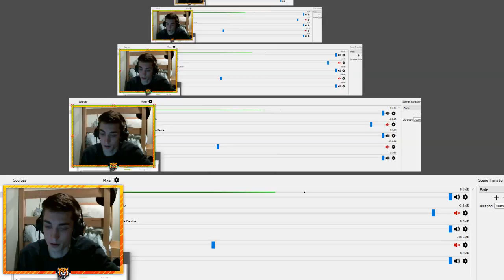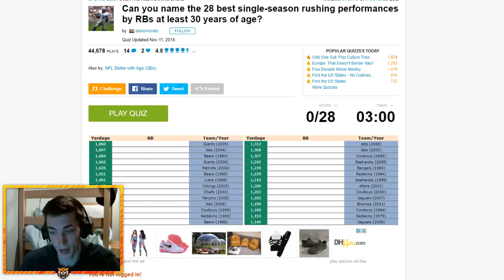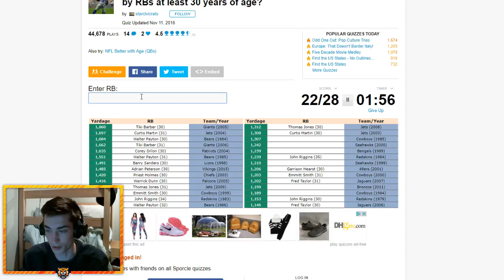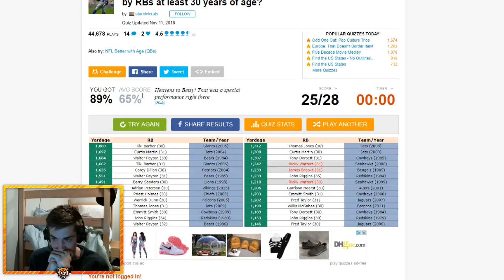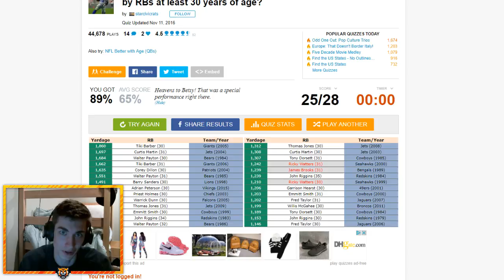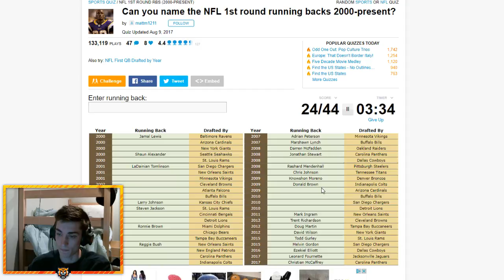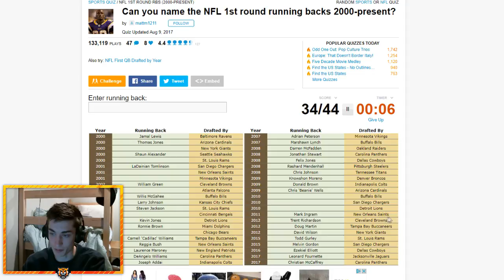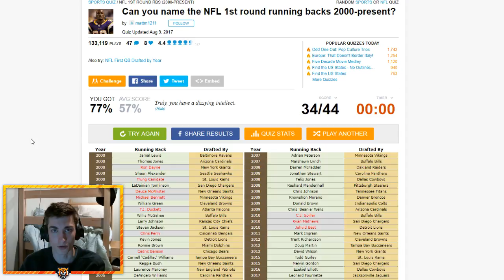NFL QUIZ BATTLE! NFL RUNNINGBACKS QUIZ vs CKBIRDS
Bengal Merch!